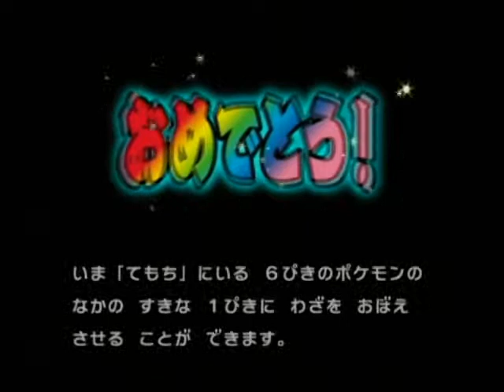ポケモンスタジアム金銀 052